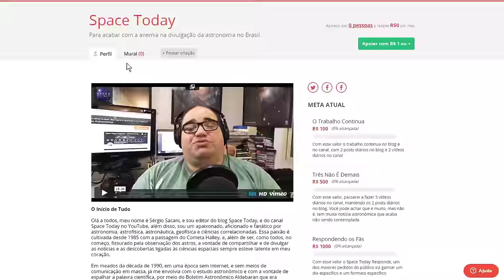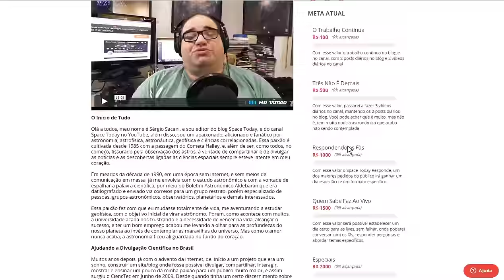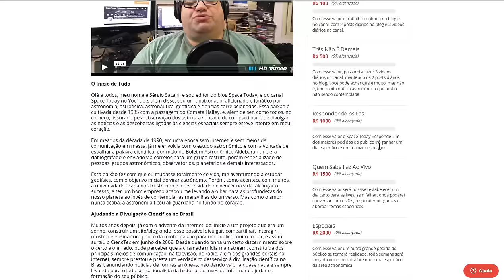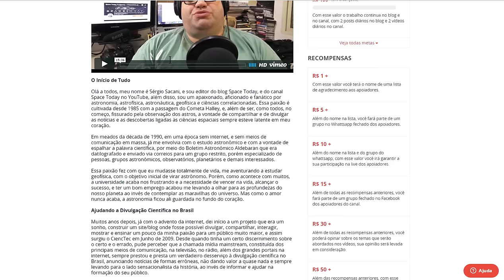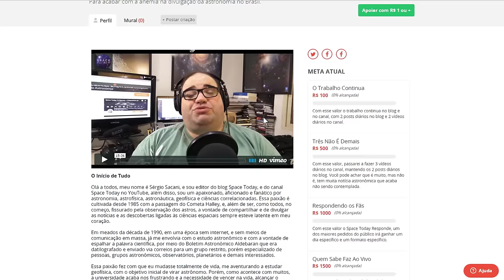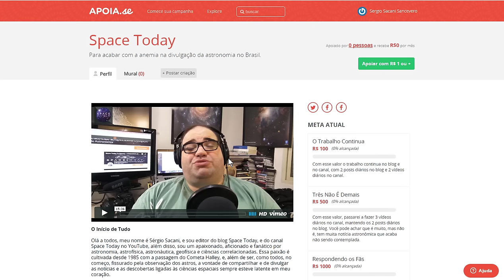Campanha do Space Today no APOIA.se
Acabei de criar uma campanha do Space Today no site de financiamento coletivo, Apoia.se. Espero que entendam o objetivo.

Nada vai mudar no canal, com ou sem apoiadores, na verdade com apoiadores, obviamente teremos muito mais conteúdo e coisas que vocês me pedem sempre.

Desde já agradeço a todos pela ajuda sempre. Muito obrigado.